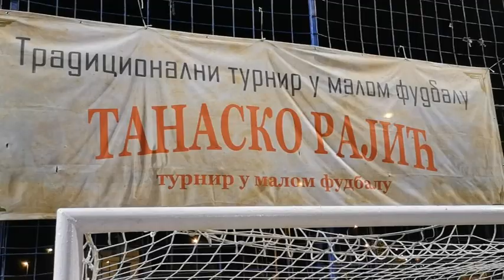ZAVRŠEN TURNIR U MALOM FUDBALU TANASKO RAJIĆ